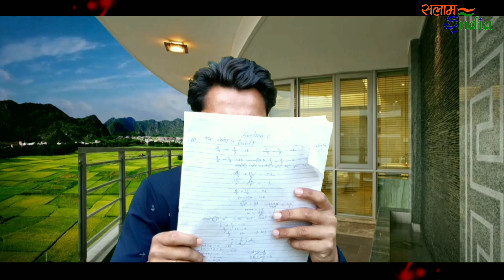WRONG NUMBER 2 //salaam India //funny call //salaam India // MD Arshad //wrongnumber2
HI FRIENDS :-- दोस्तों 👨‍👨‍👦इस वीडियो में रॉन्ग☎️ नंबर से होने वाले परेशानी 🤔को दूर करने का तरीका ✋दिखाया गया है कृपया आप इसे आजमा सकते हैं 👌और रॉन्ग नंबर📲 करने वाले को उल्लू😡🦉 बना सकते हैं अच्छा👍 लगे तो लाइक सब्सक्राइब कर देना 📽️और कमेंट करके✍️ बताना वीडियो कैसा लगा वीडियो देखने के लिए धन्यवाद👏!!

 रमजान 🤲मुबारक🌛🌙

🌹♥️--(thanks all my Supporters)--♥️🌹

   🌹📒 Information of this story📚📖🌹

🕵️ Actors :-    ,MD ARSHAD , Muktar

       🎥 camera angle : ASJHAD

                  🧐Eiditor :- Asjhad Ansari

              ✍️Writter :- Md Arshad Ansari

                 🤠Director:- A.one

             🤗Supporter :- Asjhad

    🤩 Actors:- Muktar Ansari
                        Md  Arshad  Ansari

πππππππππππππππππππππππππππππππππππππππππππππ

πππππππππππππππππππππππππππππππππππππππππππππ

Copyright disclaimer under section 107 of the Copyright act 1976 allowance is made of "fair use* for purposes such as criticism, comment, news reporting, fun video & comedy videos, teaching, scholarship, and research.